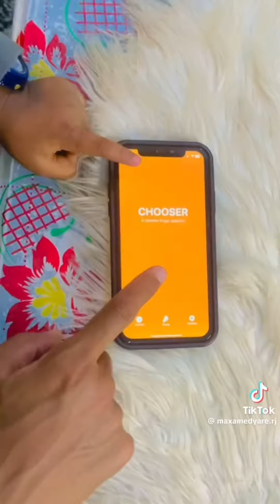Maxamed YARE iyo RJ